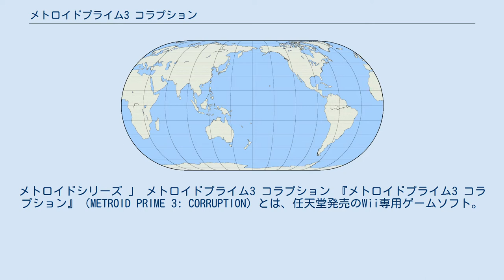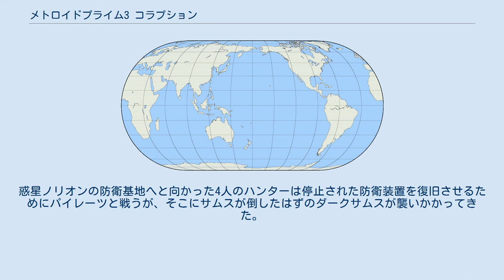メトロイドプライム3 コラプション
メトロイドシリーズ 」 メトロイドプライム3 コラプション 『メトロイドプライム3 コラプション』（METROID PRIME 3: CORRUPTION）とは、任天堂発売のWii専用ゲームソフト。
 『メトロイド』シリーズの『プライム』三部作完結編。
第一作から続くSFと古代ファンタジーを融合させた世界観で、フェイゾンとダークサムスに纏わる一連の事件を題材としている。
 それまでの『メトロイド』シリーズよりも、シリーズの世界観や設定に関して掘り下げられたシナリオとなっており、従来では設定としてのみということが多かった統括機関･銀河連邦の大規模な部隊や施設の登場、サムス以外のバウンティハンターの登場及びそれらとの共同作戦など、更にストーリー性に深みが持たされている。
尚、シリーズで初めてサムス以外の人間キャラクターが登場する。
 今までのメトロイドプライムシリーズは、次の目的地が指示される「リモートスキャン」や、次の場所に必要な装備のヒントなどはあったものの基本的に「自己探索」であったが（リモートスキャンは本作も健在）、本作のストーリー進行は明確な次の目的指示が与えられそれに従って行動するというものが多く、2D作品の『メトロイドフュージョン』に近いシステムとなっている。
また、各惑星間・エリア間の移動はスターシップに乗り込んで特定の発着場経由で行うという『メトロイドプライム ハンターズ』に近いシステムが採用されている。
 ゲームハードがWiiに移ったことにより、Wiiリモコンを用いた操作となっている。
 大きな変更点がWiiリモコンのポインターによってアームキャノンの照準やサムスの視界の移動を行うようになったことである(どの程度ポインターを動かせば視界が動くかはオプションの「カメラの反応精度」で変更可能)。
これによって、従来作では不可能だった、移動しながらの視界移動や、対象をロックオンしたままでの照準移動(ロックオンフリーエイム)が可能となった。
移動している敵に対しての偏差撃ち(こちらはオプションで取り消し可能)といったことも可能となったほか、敵をロックオンしたまま対象の放った弾にこちらのビームを当てて迎撃する、といった動作が求められる場面も多くなっている。
また、ロックオンフリーエイムOFFの状態でも、ボス戦などで必要なときは自動的にONに切り替わり、戦闘が終了するとOFFに戻る。
 ヌンチャクもグラップリングビーム使用時に活用し、従来作では移動手段としての使用だったビームを特殊なポイントにある対象をロックオンしヌンチャクを振ることでビームを打ち込んで引っ張る、引き剥がすといった動作を行う。
 これ以外にも、Wiiリモコンを腕に見立ててレバーやスイッチの操作などを行うなど、よりリアリティや一体感のある動作が組み込まれている。
 本作を特徴付ける要素として、ハイパーモードというシステムがあり、イベントでPEDスーツという装備を入手して以降、エネルギータンク1つ（体力エネルギー100）を消費して使用可能となる(コラプションモードに入るまでにエネルギーを残したままで終了すると残量エネルギーは元のエネルギーとして扱われる)。
 ハイパーモード中は、ハイパービームをはじめ強力な専用の武器を使用することが可能になり、敵からの攻撃でダメージを受けなくなる。
また、ハイパーモードの装備でなければ破壊できない敵や障害物が要所に存在する。
従来のシリーズ作のような「ビームの種類の切り替え」や「ミサイルのチャージコンボ」といった要素のない本作では、いかにこのモードを上手く使うかが攻略を有利に進める鍵となる。
 ハイパーモード使用中は画面上部に「フェイゾンエネルギーゲージ」が表示され、武器の使用で減少していき(より強力な武器ほど多く消費する)、このゲージがゼロになる、25秒経って安全装置が発動する、特定の攻撃を受けて安全装置が発動するとモード終了となる。
また、後述のコラプションモードになる前なら任意解除することも可能で、この場合に限りゲージ残量に応じて体力エネルギーが還元される。
 ゲームを特定の場面まで進んで以降は、10秒以上ハイパーモードを続ける、もしくは敵の放ったフェイゾングレネードなど特定の攻撃を受けると、コラプションモードという状態に移行するようにな...